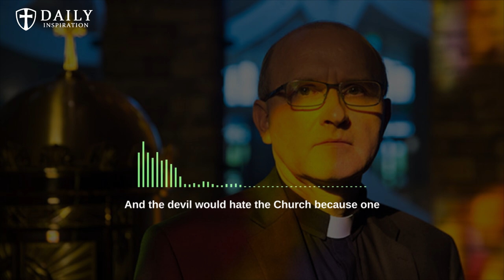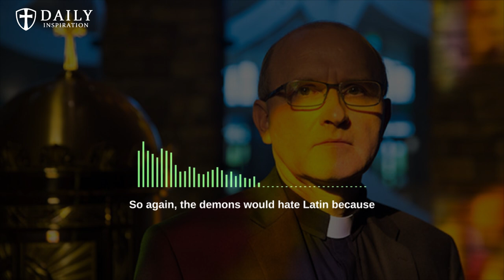Fr. Vincent Lampert: Why Demons hate Latin, the official language of the Catholic Church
Why Demons hate the Official language of the Church: Latin - Fr. Vincent Lampert & Fr. Chad Ripperger

0:00 - Intro
1:25 - Father Vincent Lampert
3:07 - Father Chad Ripperger